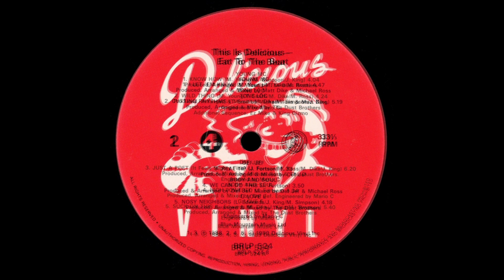G Love E - Suck On This - Vocal '89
Title: G Love E - Suck On This - Vocal
Band: G Love E
Song: Suck On This
Version: Vocal
Style: Rap
Year: 1989
BPM: 102,5
Remark: Never released on any other vinyl. A hidden gem.